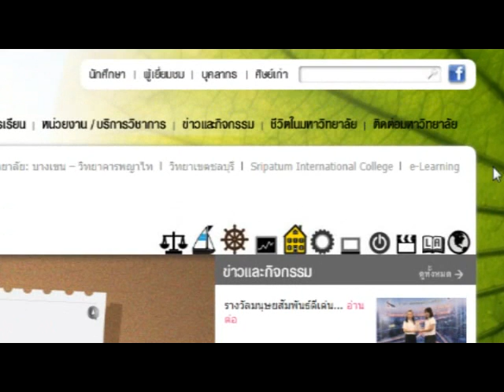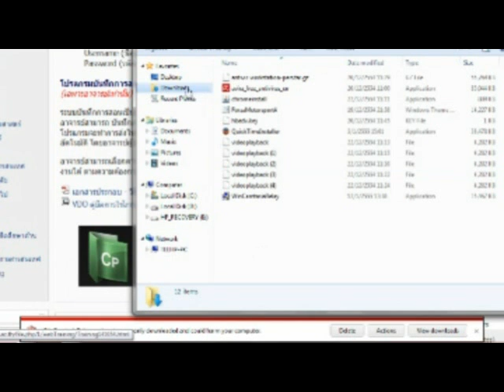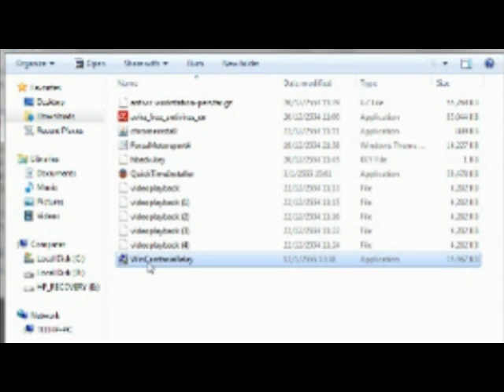2. How to Install Camtasia Relay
How to Install Camtasia Relay